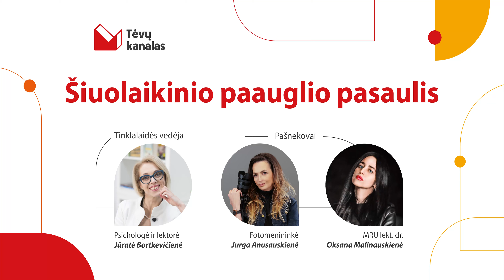Šiuolaikinio paauglio pasaulis. Mitai, tėvų klaidos ir tarpusavio ryšio išlaikymas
Vis dažniau girdime, kad šiuolaikiniai paaugliai daug sudėtingesni, nei ankstesnių kartų paaugliai. Anksčiau buvo mažiau laisvių ir galimybių, daugiau pareigų ir atsakomybių, paaugliai klausėsi tėvų ir per daug nemaištavo. Šiuolaikiniai paaugliai gyvą bendravimą vis dažniau iškeičia į virtualų, skundžiasi namų darbų kiekiu, nebijo pakovoti už savo nuomonę, teigia, kad tėvai juos kritikuoja ir jų nesupranta. Ar tikrai? Šiuolaikinis paauglio pasaulis  - koks jis?

Šio epizodo metu kartu su universiteto eksperte lekt. dr. Oksana Malinauskiene ir epizodo viešnia Jurga Anusauskiene aiškinsimės koks yra šiuolaikinis paauglys, griausime mitus, aptarsime populiariausias tėvų klaidas ir ieškosime recepto tarpusavio ryšio kūrimui.

Komentuokite ir dalinkitės savo mintimis apie tinklalaidės epizodus Mykolo Romerio universiteto Facebook, Instagram, LinkedIn socialiniuose tinkluose arba Youtube universiteto kanale.

Tėvų kanalas - tėvams apie paauglius!